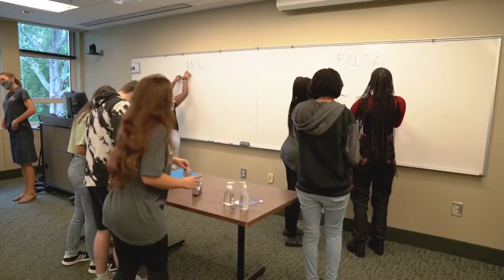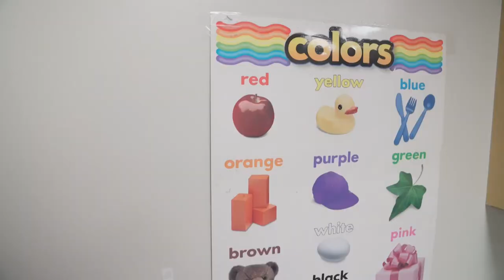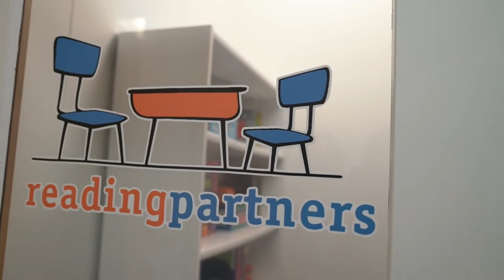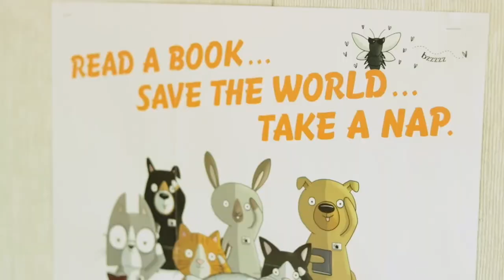2021 Dick and Tunky Riley WhatWorksSC Award Celebration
Presented by Furman University’s Riley Institute, the Dick and Tunky Riley WhatWorksSC Award Celebration honored three outstanding programs making a positive impact on South Carolina public education and took place virtually in 2021 on November 9. The winner, Reading Partners South Carolina, was announced by former U.S. Secretary of Education and S.C. governor Richard W. Riley. Sitting U.S. Secretary of Education Miguel Cardona and S.C. Superintendent Molly Spearman offered their remarks.

About this year's finalists:

Bridges to a Brighter Future (Greenville) provides long-term, need-based support to promising high school students who live in communities that are traditionally underrepresented in higher education and helps them on their path to college. Among the students who participate in the program, 92 percent enter college or the military directly after high school, compared to the national average of 54 percent among students from a similar background.

Charleston Promise Neighborhood (Charleston) partners with under-resourced early-learning and elementary schools in Charleston to co-design strategies to improve academic and social outcomes for students and their families through school-day supports and afterschool programming.

Reading Partners South Carolina (Charleston) places community volunteers in low-income schools to help children master basic reading through individualized one-on-one tutoring. By working to improve reading comprehension, reading fluency, and sight-word reading, the program helps put participants on track to read on grade level by the end of third grade.